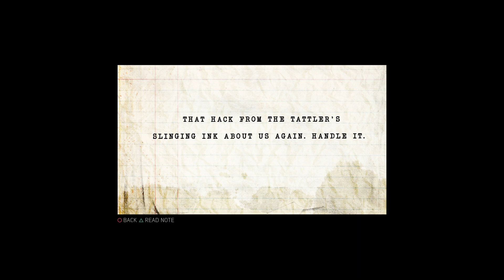Mafia III Definitive Edition PART34 PS4PRO WALKTHROUGH GAMEPLAY - VITO'S KILLING LIST (FULL GAME)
LINCOLIN WENT TO SPEAK TO THE GUY WHO GAVE HIM THE INFORMATION AFTERDESTROYING THE WHOLE CRAN MACHINE AND EVERYTHING, THE GUY TOLD HIM THE LOCATION OF HIS BOSS HE WENT TO KILL HIM. BEFORE THAT VITO HAD AN MISSION FOR LINCOLIN SO HE WAS THERE.